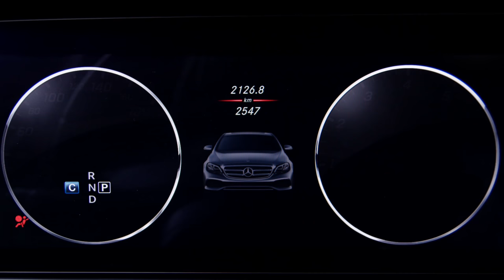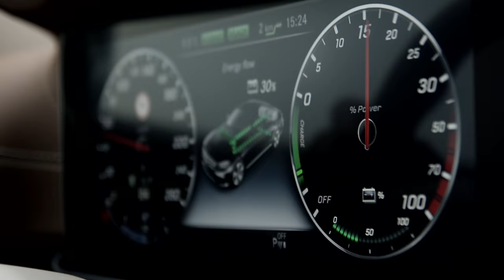The new E-Class – Trailer – Mercedes-Benz original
Masterpiece of Intelligence: Mercedes-Benz takes a big step into the future with the tenth generation of the executive saloon.

E 350 e (System output):
Fuel consumption combined: 2.5-2.1  l/100 km;
combined CO₂ emissions: 57-49 g/km;
Power consumption weighted: 14-11.5 kWh/100 km.*